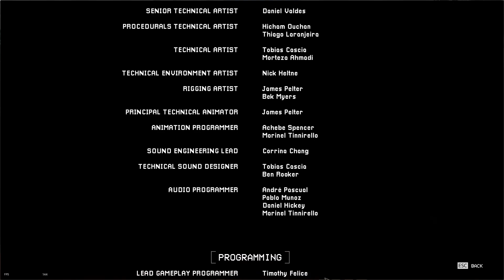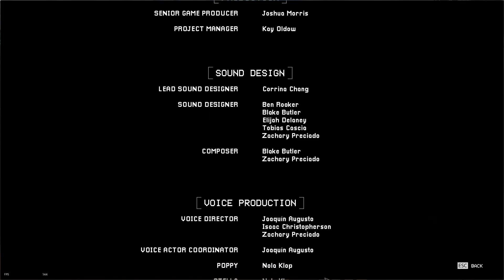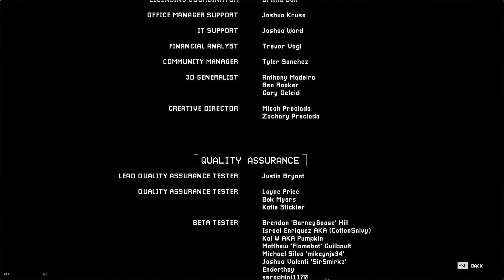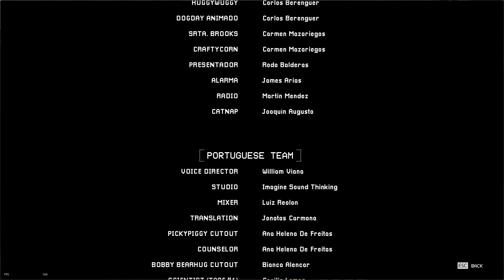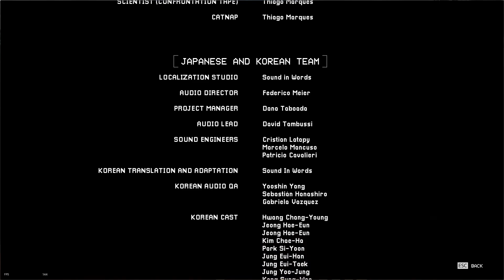〔#7〕Poppy Playtime┃Chapter 3┃Ostateczne starcie z CATnap 🐱